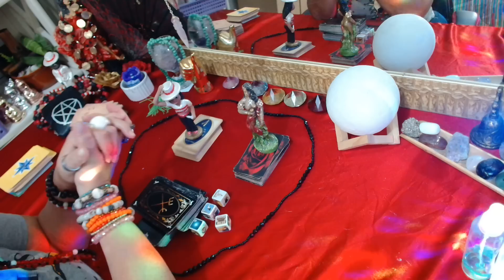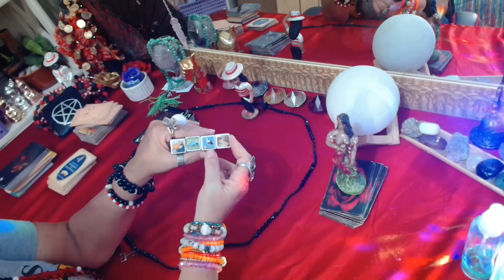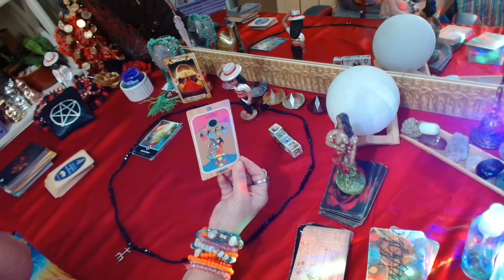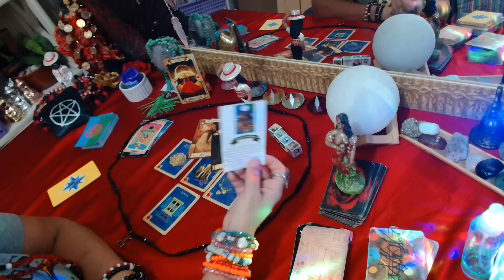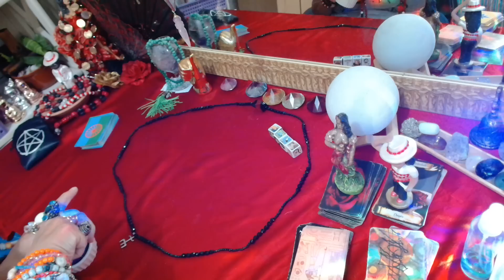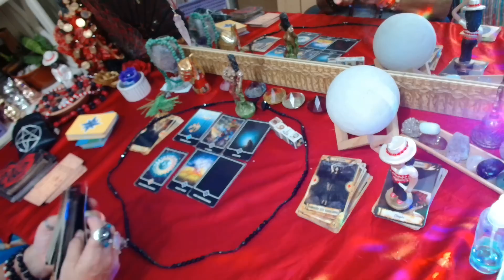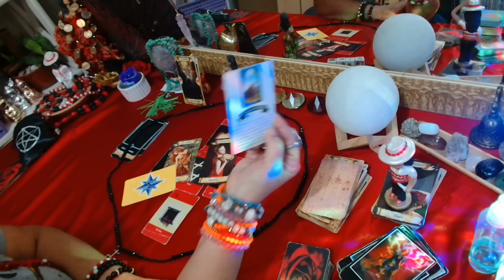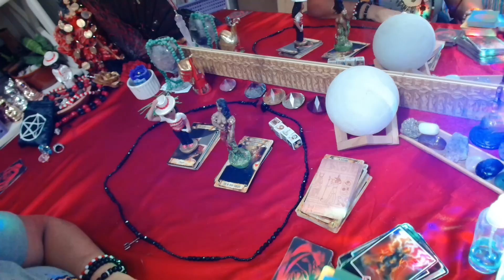Sábado do(a)Ser de Cruz? Sentimentos,Pensamentos e Atitudes? Eitaa❤️ (11)989292508#leituraintuitiva